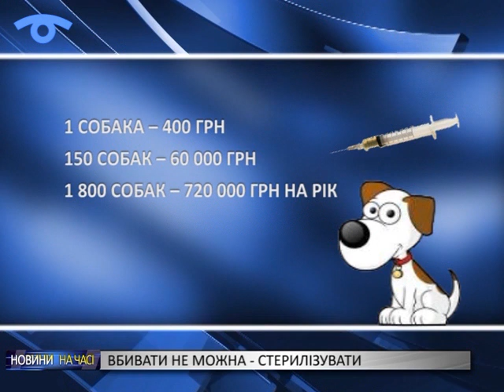У Сумах бездомних собак стерилізуватимуть